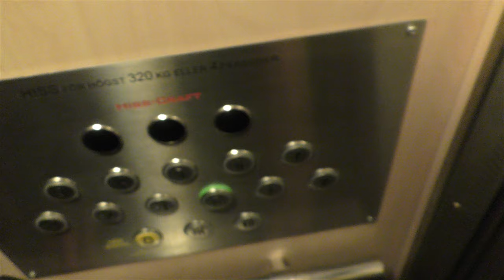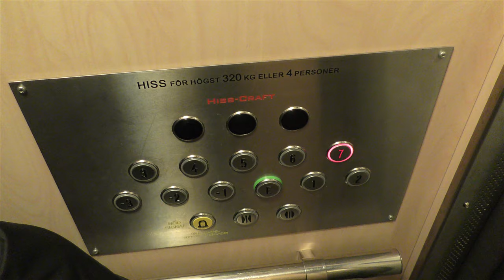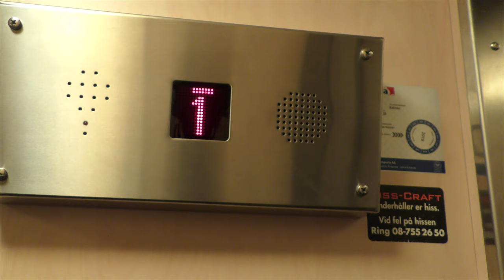Hiss Craft mod. Traction elevator @ Bastugatan 35, Stockholm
Manufacturer:
Installation year:
Current moderniser:
Latest modernisation year:
Serial Number:
Capacity: _Kg (_lbs.) - _ Persons
Floors: _ =

Location: Bastugatan 35, Stockholm (Södermalm) SWEDEN!